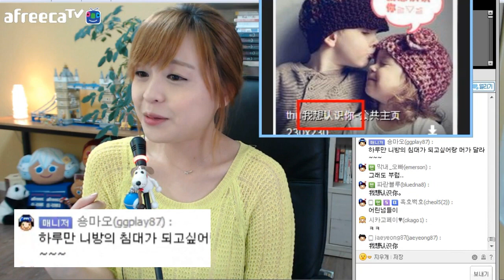아프리카TV로 배우는 중국어다 DAY32 오빠 나 오늘 집에가기 싫어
좀 더 자세한 학습자료가 필요하다면?